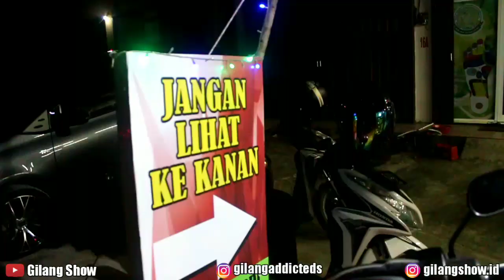"MAKAN DAN LIHATLAH CARA MEMBUAT SEBLAK YANG ENAK" Pontianak #13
jadi aku mampir di jajanan pinggir jalan ketemu Seblak langsung mampir dan beh rasanya weenaak!! hehe

"SEBLAK TETEH  MOY"

💰Harga

10k / All Porsi
15k topping campur